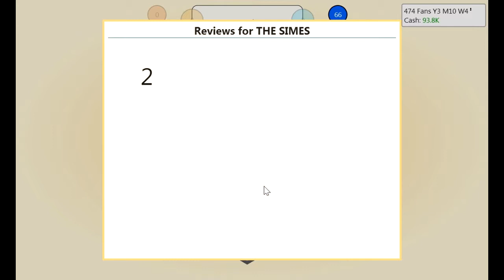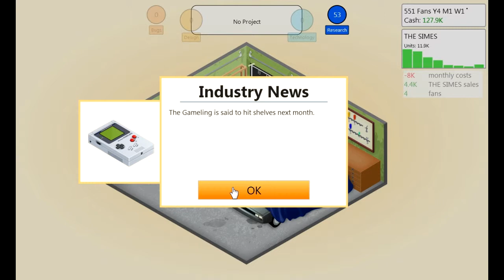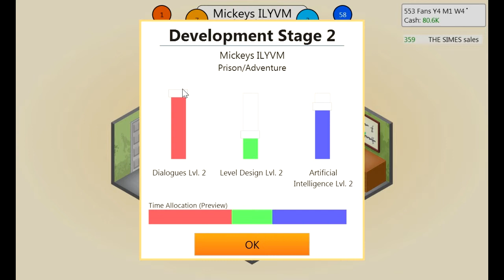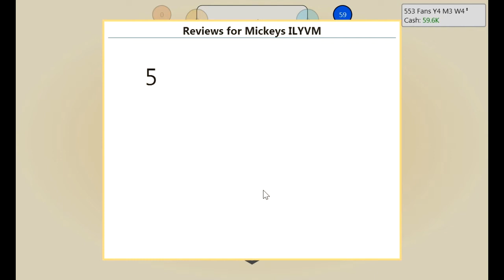MICKEYS - Game Dev Tycoon w/ AJ Ep. 5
Leave a Like for ALL of the Asian game designers out there.

This is the beginning of Sparks Software industries in the game development industry as we travel back in time to change gaming history.  In this series AJ (playing as Asian guy) will create some of the greatest games that will ever exist.

Let us know what other games, mods, maps or texture packs you want us to try out!!